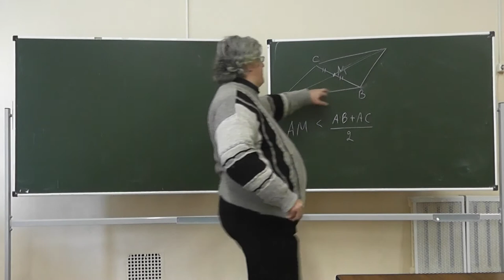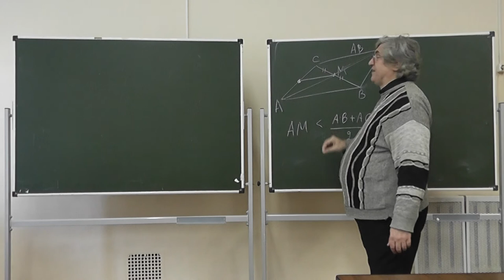14 Длина медианы меньше полусуммы длин сторон, между которыми она расположена